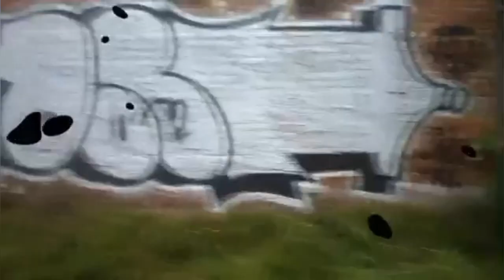Illegal graffiti bombing (DOBI,BOCC)